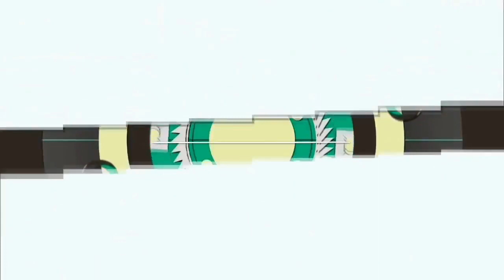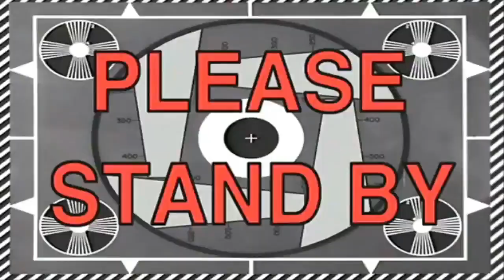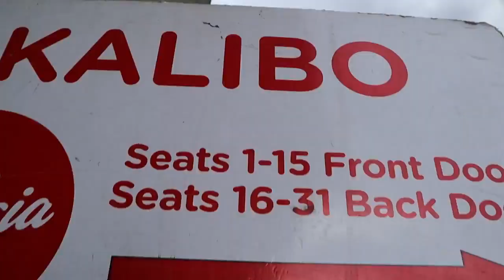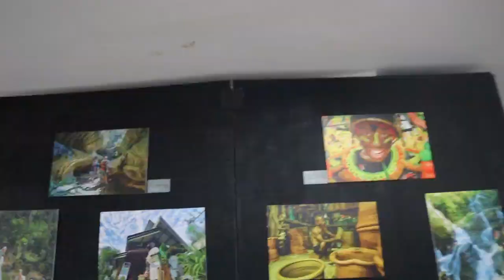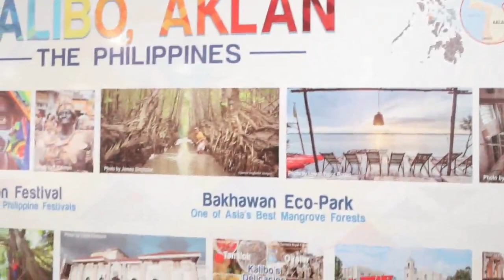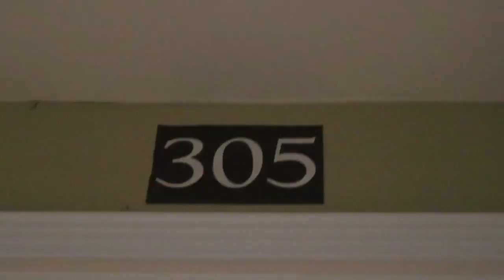VLOG #2: AALIS NA AKO SA PINAS??? (DI NA BA AKO MAG VLOG?)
Please do watch in HD(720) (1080)

Saying Goodbye is hard.! Hmm And its because its been my 1 month here! where I am now! So sorry for this late upload.

THANK YOU GUS FOR WATCHING :))